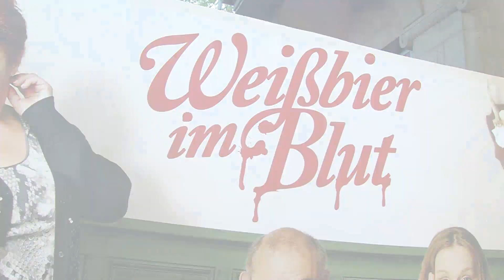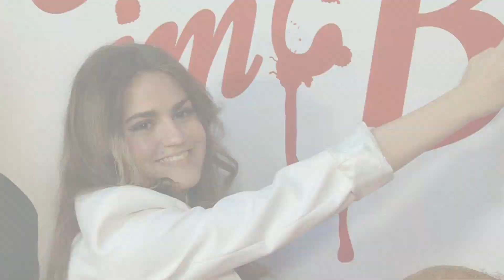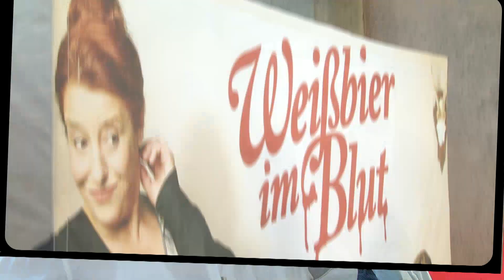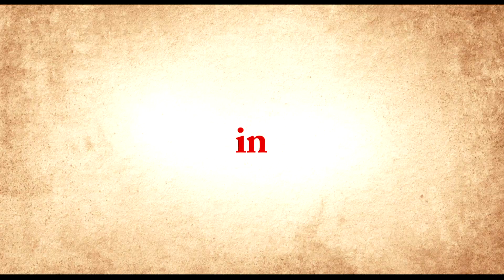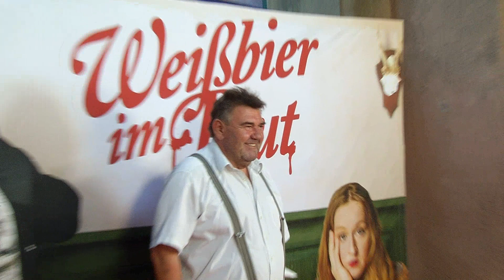München feiert endliche wieder eine Filmpremiere und hat "Weißbier im Blut"!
Es war die erste Kinopremiere in München seit Anfang August 2020. Filmfreunde mussten also lange auf diesen Moment warten, aber mit der Premiere von "Weißbier im Blut" wurde nun wieder ein roter Teppich vor dem Filmtheater am Sendlinger Tor und für das Kino als solches ausgerollt!